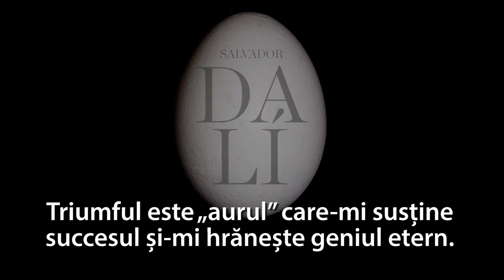Salvador Dali – În Căutarea Nemuririi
Documentarul propune o călătorie exhaustivă prin viața și opera lui Salvador Dalí, dar și a Galei, muza și colaboratoarea sa. Călătoria începe în 1929, un an crucial în cariera și viața lui Dalí, în care se alătura grupului suprarealist și o întâlneste pe Gala şi se termină în anul morții artistului în 1989.

Contemplându-i pe Salvador Dalí însuși si pe Gala, acesta este un tur al creațiilor lui, presărat cu detalii despre viaţa sa personală, toate îmbinându-se prin imagini și documente, unele nepublicate, documentarul ne apropie de un pictor care a reușit să devină un personaj care este o capodoperă în sine. Cu acest documentar putem merge dincolo de aparenţe și sa ne apropiem de pictorul și omul Dali și de spațiile concepute de el care au ajutat la făurirea nemuririi sale, nemurirea unui geniu.